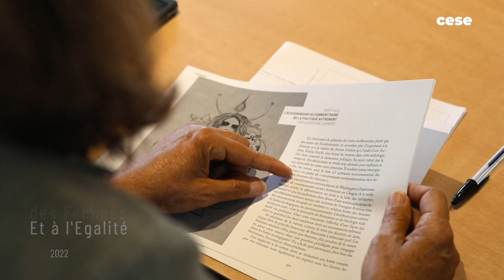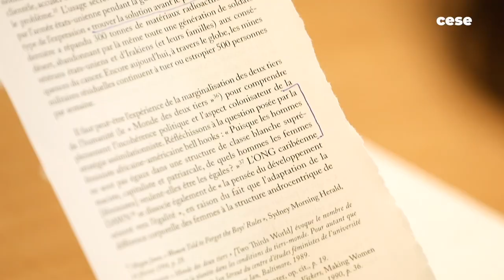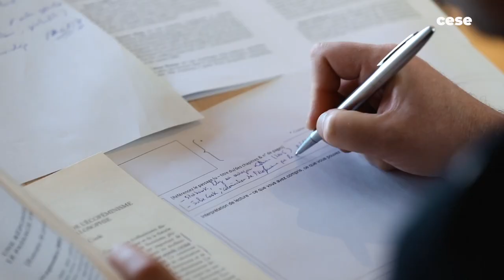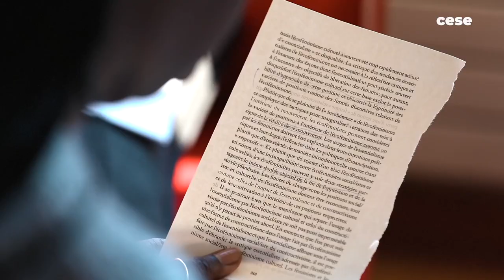La DDFE du CESE arpente l’ouvrage "Reclaim" de Émilie Hache.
Le 8 mars, la délégation aux droits des femmes et à l'égalité (DDFE) du CESE a arpenté l’ouvrage "Reclaim" de Émilie Hache, recueil de textes écoféministes. Cet arpentage a eu lien dans le cadre de la saisine "inégalités de genre, crise climatique et transition écologique".
Mais qu'est ce qu'un arpentage ? Et pourquoi c'est une petite révolution en termes de méthode de travail et de production collective dans une institution ?
L'arpentage est une méthode de lecture collective qui a pour objectif principal de forger une culture commune autour d'un sujet.
Retour en image sur cette expérience collective.